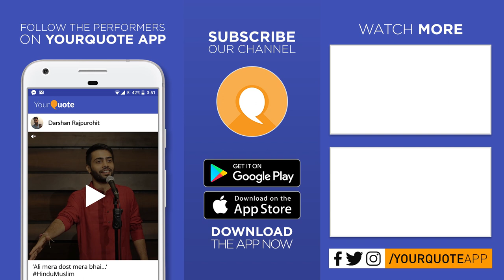'Friendship' by Trishna Sinha | Hindi Poetry | YQ - BIT Mesra (Open Mic 1)